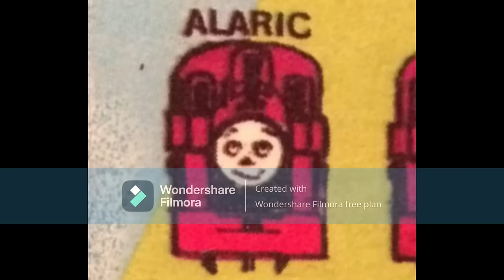Thomas & friends: The headcanon series whistles, horns & bells (National train day special)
Hello everybody & today, here is a collection of whistles, horns & bells of all the engines & non rail vehicles for National train day! Happy national train day everybody, especially TheMilanToonChannel!
Credit to those who originally uploaded the audio & photos on the internet (especially Youtube & the fandom wikis).